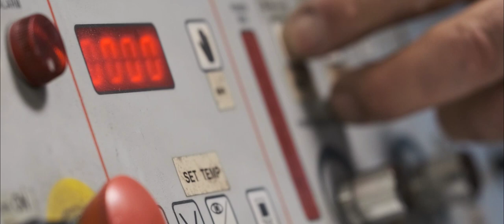How its Made - Argyle Pink Diamonds set in Hand Made Jewelry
90% of the worlds Pink Diamond supply comes from the Argyle Mine in Australia. These ethically sourced diamonds are super rare and extraordinary. So special they are 1 in a million. This video takes you on a tour of how we handmake our jewelry in the United States with fun facts about pink diamonds.